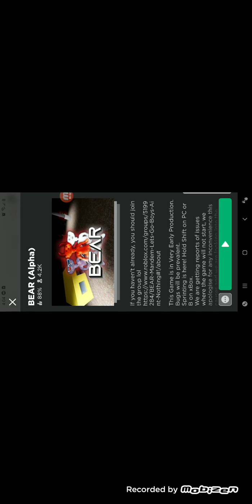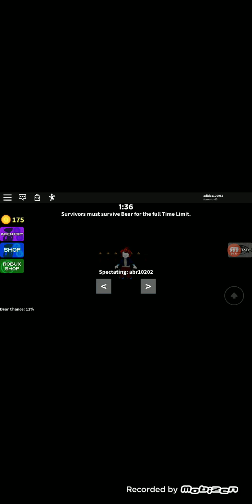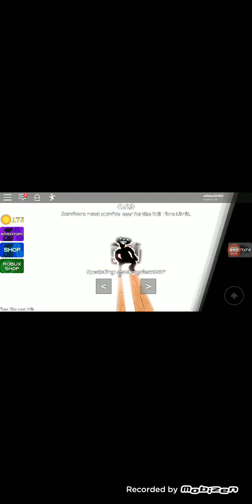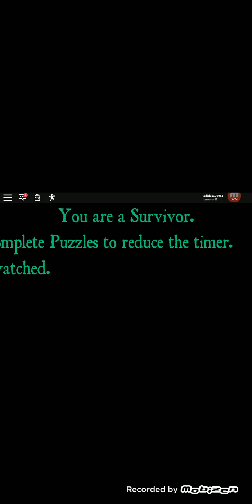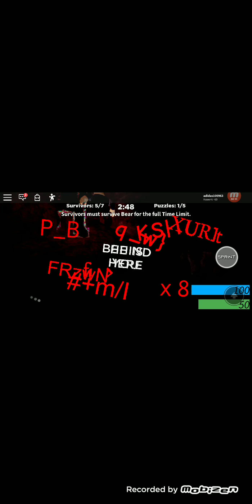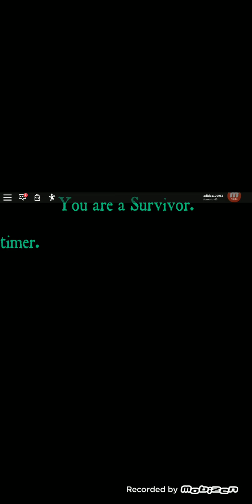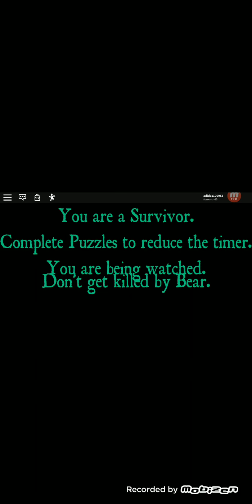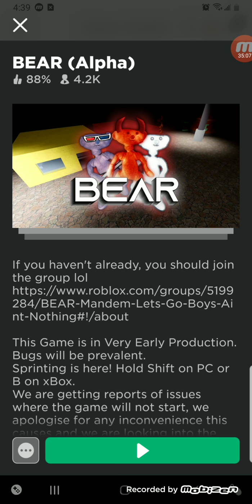Hola Game Part 2 Monter affair